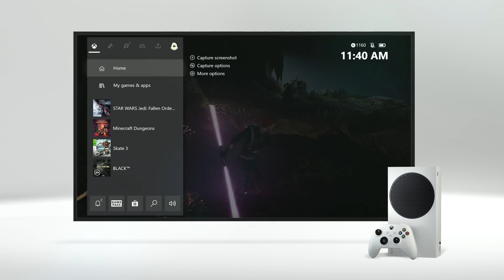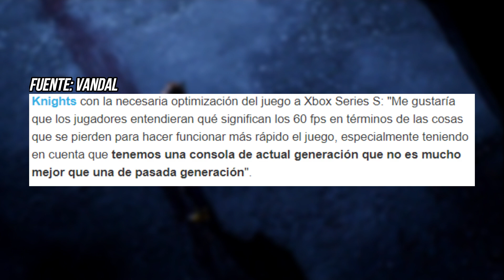¿XBOX SERIES S ES UN LASTRE? SEAMOS SINCEROS... - *XBOX SERIES S EN 2023*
En este vídeo vamos a hablar sobre las declaraciones de varios desarrolladores acerca de Xbox Series S y su potencia en comparación a las demás consolas nextgen del mercado, Xbox Series X y PS5.

🔰 Apartados del vídeo:
0:00 Intro
0:35 Declaraciones de los desarrolladores
3:22 ¿Realmente Xbox Series S es un lastre?
4:49 El verdadero lastre de la nextgen
7:04 El posible problema de Xbox Series S
8:08 Conclusión del vídeo